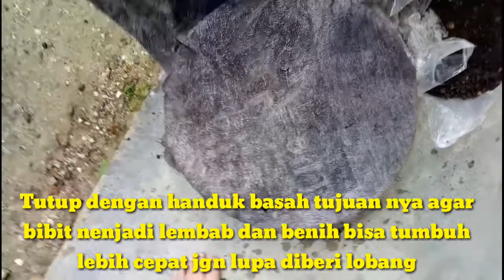CARA PENYEMAIAN BIBIT CABE EFEKTIF 4 HARI TUMBUH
Hai gaiz...

Kali ini aku mau ngasih video tutorial cara penyemaian bibit cabe merah keriting secara efektif cuma 4 hari bisa tumbuh dengan baik, tidak perlu biaya dan tanah nya tidak repot cuma perlu tanah hitam siap pembakaran, karna tanah hitam banyak mengandung undur hara yang baik untuk tanaman.

Kalau ada yg nanya
aku nanam bibit tidak di jemur ya gaiz..
Bisa aja di jemur itu pun bagus, jg cept tumbuh nya, dan ini aku kasih tahu info yg gampang banget bagi yang ingin bercocok tanam cabai merah keriting dengan cepat dan hasil yg baik, mumpung harga nya lg mahal hehhe canda..😂

Bagi kamu yg pnasaran singgah sbntar di chanel aku, klau ada yg di tnyakan silahkan coment di kolom komentar👍

Selamat menonton enjooyyyyy